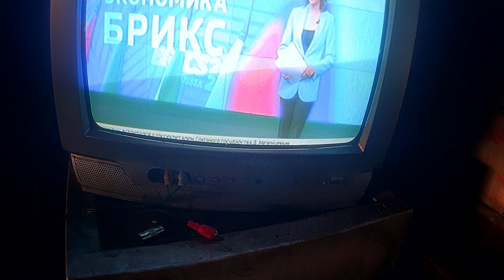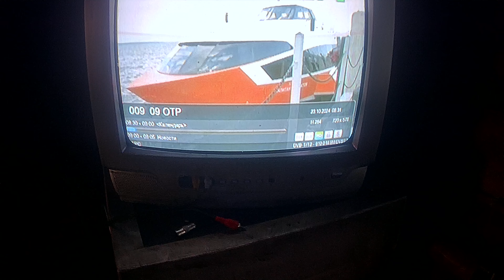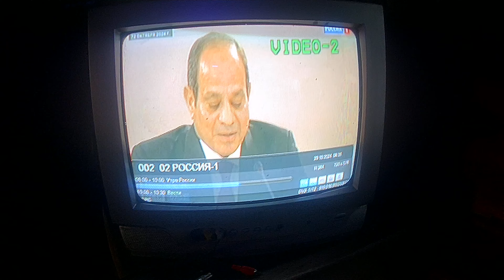the garden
to the fly drone video two.